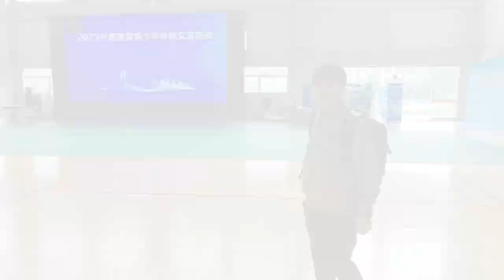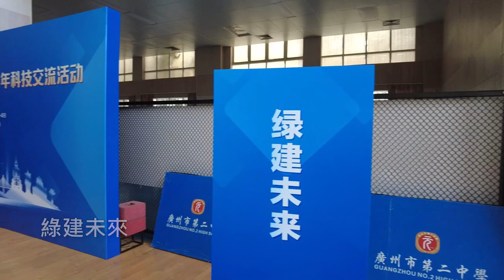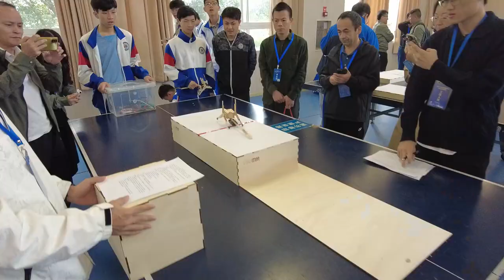【第十九屆全國普通高中通用技術課程工作會議】第二天行程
工作會議的第二天行程，主要是觀摩2023穗港澳青少年科技交流活動的總決賽，和港區選拔賽一樣，項目分別有：
1. 空中足球
2. 未來太空車
3. 橡筋動力飛機
4. 綠建未來
5. 科學種植
香港隊在比賽中也獲得不錯的成績。